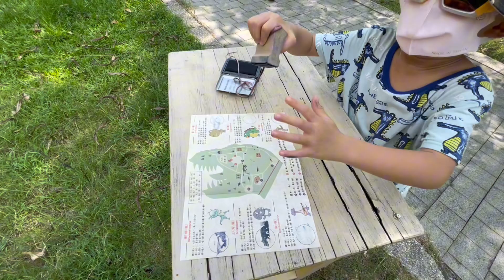【百果山探索樂園】恐龍主題園區| 台版侏羅紀公園 | 親子友善彰化員林景點推薦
[Baguoshan Discovery Park] Dinosaur Theme Park | Taiwanese version of Jurassic Park | Recommended family-friendly Yuanlin attractions in Changhua